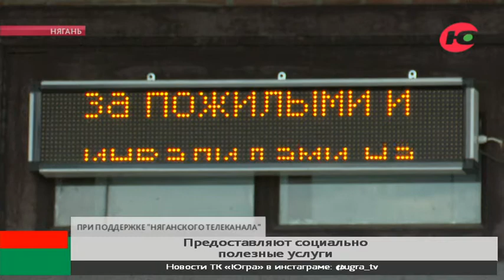В Нягани предоставляют социально полезные услуги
Социальные услуги центр «Душевные люди» предоставляет с 2016 года. Работа ведется с тяжелобольными людьми, няганцами с ОВЗ и инвалидами. Кроме того, сегодня некоммерческая организация реализует порядка 14 проектов. Все они исходят из проблем, с которыми сталкиваются отдельные граждане.